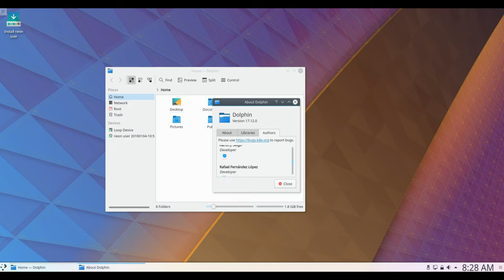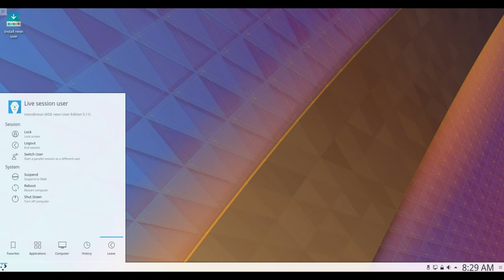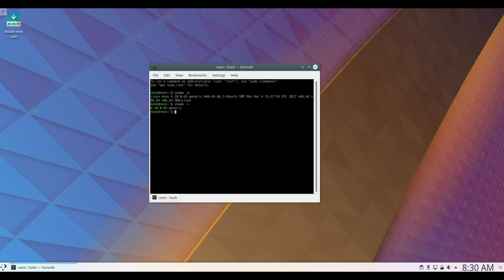KDE neon 2018.01.04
KDE neon is a Ubuntu-based Linux distribution and live DVD featuring the latest KDE Plasma desktop and other KDE community software. Besides the installable DVD image, the project provides a rapidly-evolving software repository with all the latest KDE software. Two editions of the product are available - a "User" edition, designed for those interested in checking out the latest KDE software as it gets released, and a "Developer's" edition, created as a platform for testing cutting-edge KDE applications.